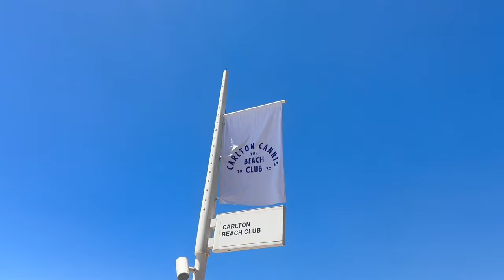Cannes (vlog) La Guerrite, Nammos, Medusa & more | a luxury sisters trip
my sisters and I had the best time in Cannes together, we visited the best beach clubs and restaurants this city has to offer and it truly did not disappoint! We can't wait to go back :)